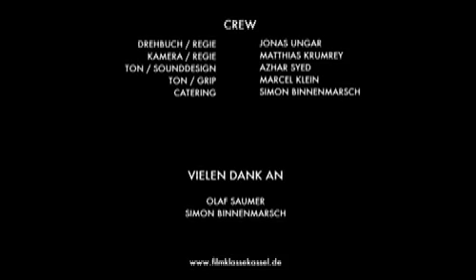Enemy Unknown I Kurzfilm I Shortfilm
Zwei Männer in einem leeren Möbelhaus